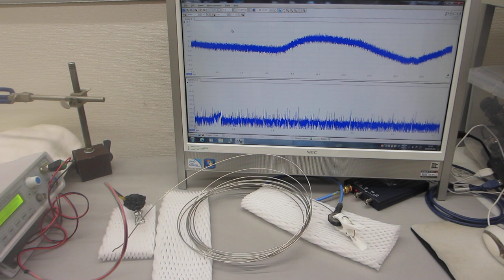超音波プローブによる、基礎実験ーー表面弾性波を利用した、超音波伝搬制御技術開発ーー（超音波の発振制御システム）